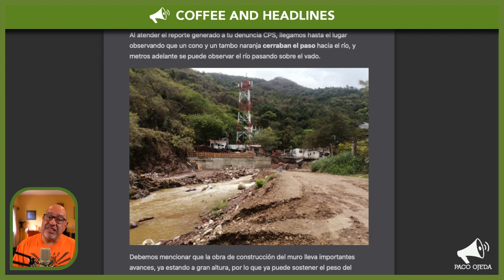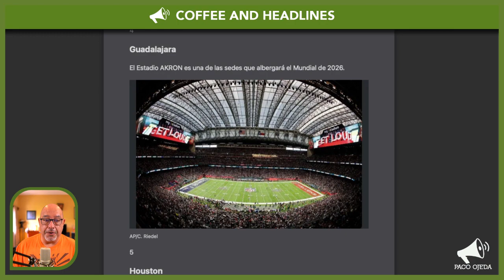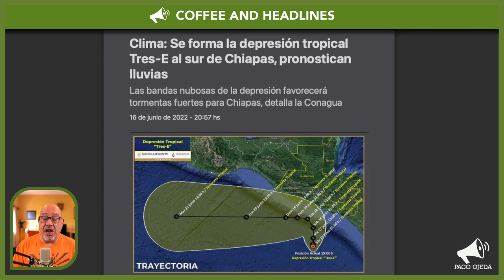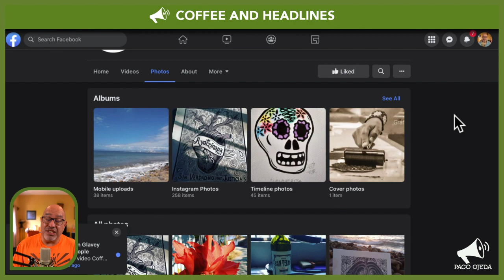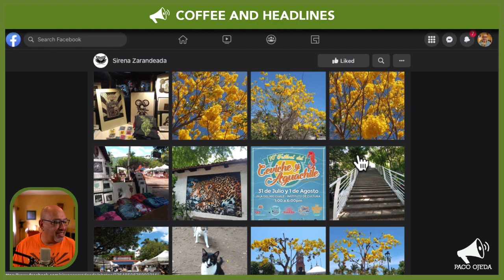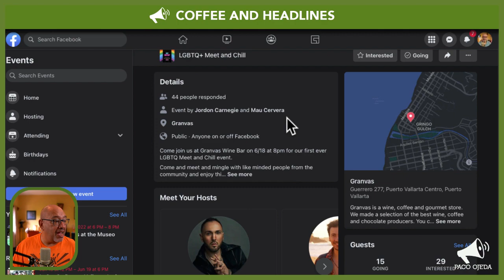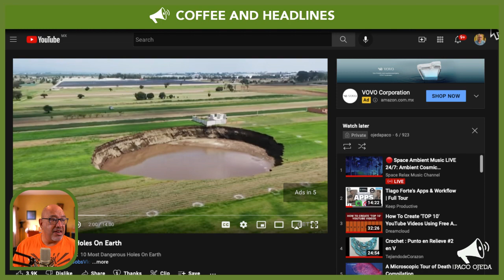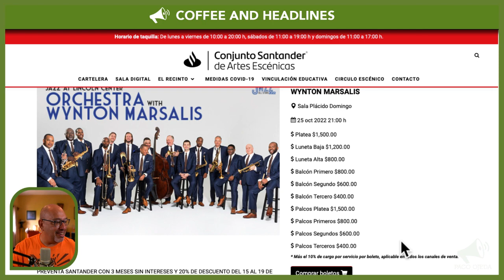Puerto Vallarta Coffee & Headlines • June 17, 2022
TGIF! Rain continues to complicate life for Buenos Aires residents. Blas moves out, a new tropical storm moves in. Registration for Covid vaccines for children is open. YouTube features Mexico landmarks in two list videos. PLUS, a possible new source for awesome t-shirts?

From today’s broadcast:

Access to Colonia Buenos Aires and beyond continues to be challenged by increasing rain.

Three Mexican soccer stadiums, including Guadalajara’s Akron, will host games for the 2026 Fifa World Cup.

LEISURE

At last night’s LGBTQ+ get-together, our friend Carmen Porras was sporting a beautiful t-shirt created by local engraver Claudia Vásquez. Follow her footsteps through her Facebook page and hopefully we’ll learn where/when we can connect with her to support her work! (By the way, sirena sarandeada means shaken mermaid, FYI!)

Best wishes for another LGBTQ+ get-together taking place tomorrow at Granvas!

WATCH: The Puebla sinkhole is featured in this ‘10 Most Dangerous Holes on Earth’ video (IN ENGLISH)!

WATCH: Check out how the narrator pronounces the state of Oaxaca (owaxaka) in this Top Five Biggest Trees on Earth video (IN ENGLISH)! Cosita!

Sign me up! The Jazz at Lincoln Center Orchestra with Wynton Marsalis will perform in Guadalajara’s Conjunto Santander on October 25!